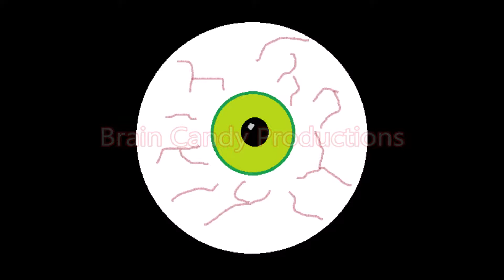Turtles in Time Episode 6 BCP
Other Youtubers you should check out!

Help our community grow! Thank you for your support!!!